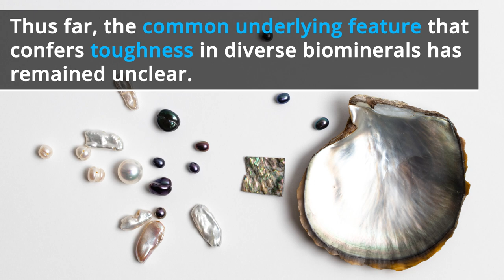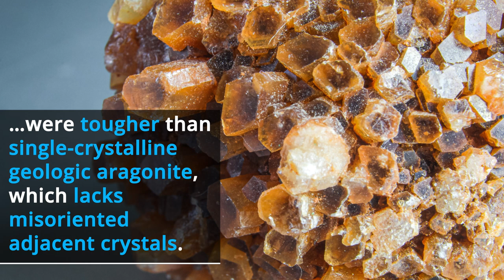A Molecular Scale Understanding of Misorientation Toughening in Corals and Seashells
Researchers reveal that the toughness of polycrystalline biominerals is due to small adjacent crystal misorientation. The findings pave the way toward bio-inspired materials with tunable toughness.

Reference:

Andrew J. Lew, Cayla A. Stifler, Alexandra Tits, Connor A. Schmidt, Andreas Scholl, Astrid Cantamessa, Laura Müller, Yann Delaunois, Philippe Compère, Davide Ruffoni, Markus J. Buehler, Pupa U. P. A. Gilbert, "A Molecular Scale Understanding of Misorientation Toughening in Corals and Seashells," Adv. Mater., 2023, DOI: